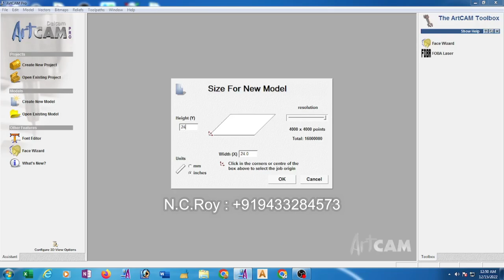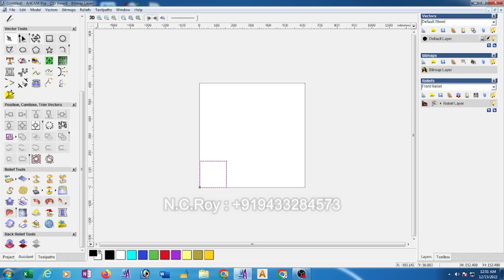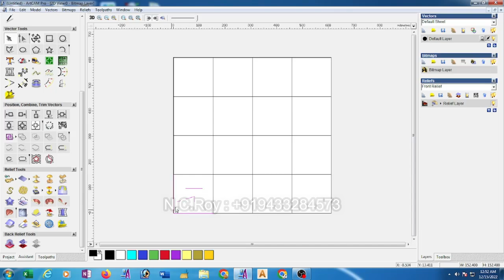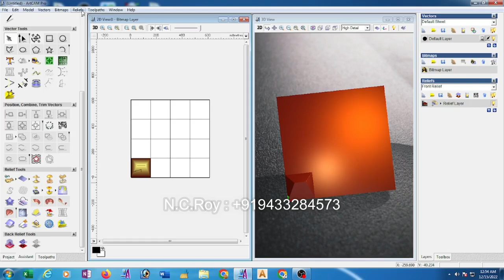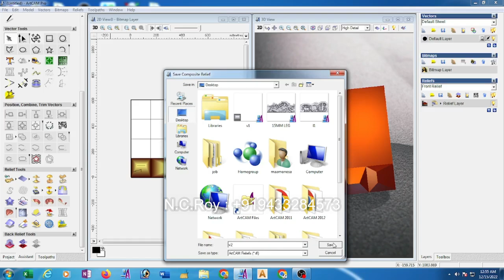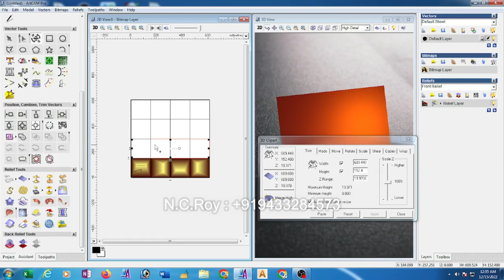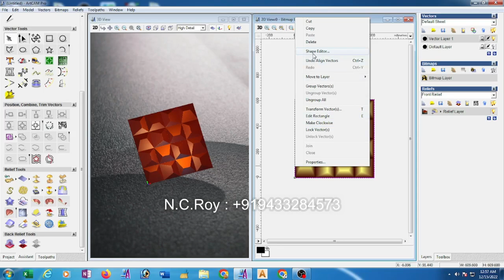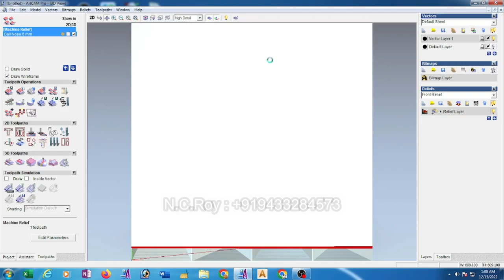HOW TO MAKE 3D DESIGN IN Artcam 2008 ( Bengali Language)